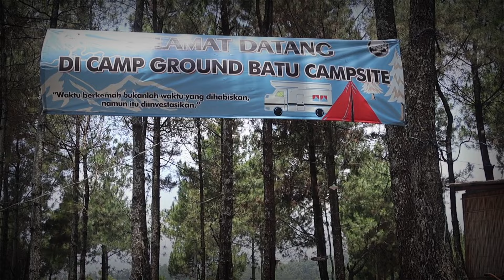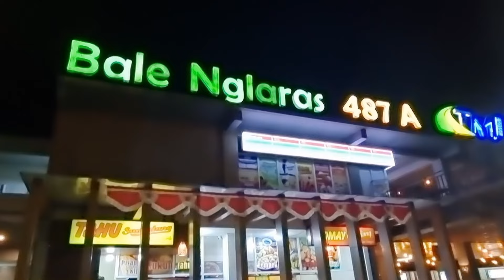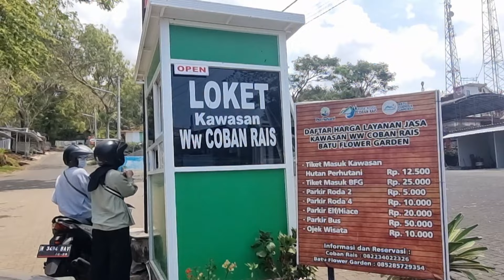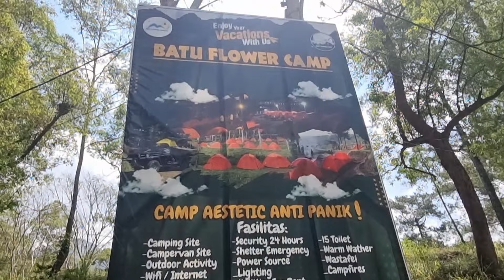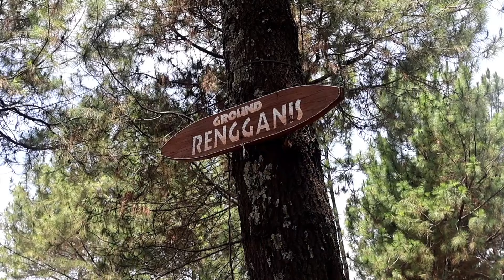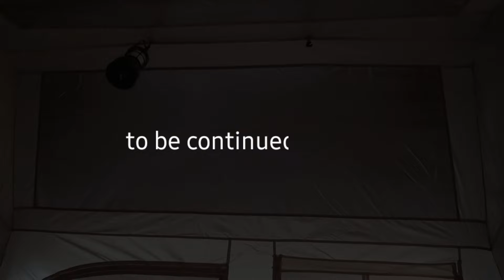Camping Ground baru di Kota Batu Malang part 1.. || Batu Campsite || Naturehike Village 6.0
Assalamu'alaikum, wr.wb..

Salam Campers..

Pada kesempatan kali ini, kami akan berbagi pengalaman camping long trip ke Kota Batu Malang Jawa Timur..

Nama tempatnya Batu Campsite yang terletak di tengah wisata Batu Flower Garden / Coban Rais..

sengaja kami buat konten ini menjadi 2 episode agar campers semua bisa explore pengalaman kami secara lengkap dan jelas..

Fasilitas Camp ini sangat Komplit, dengan 11 Toilet, Mushola, Kantin, Listrik, Wastafel, tempat sampah dan Pos Keamanan siaga 24 Jam, menjadikan Camp ground ini sangat private, aman dan nyaman..

Batu Campsite sangat ideal dan merupakan salah satu yg terbaik menurut kami, bukan hanya fasilitas, pengunjung juga diberikan beberapa spot pilihan area camp, view cityligth, hutan pinus, area wisata, suhu yang dingin 15° - 20°C, Kabut dan View lembah dan Gunung..

HTM : Weekday 150rb/ Kav
             Weekend 200rb/Kav